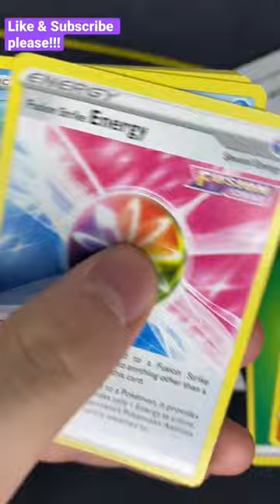It’s corn! I mean it’s Pokémon TCG Fusion Strike and we’re opening a booster pack 😅